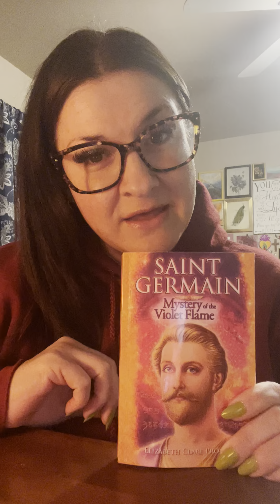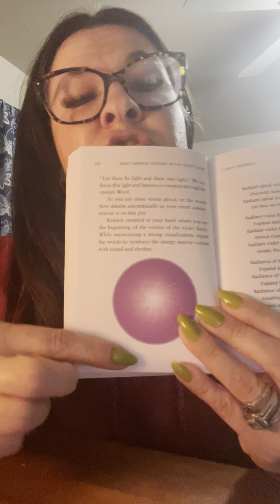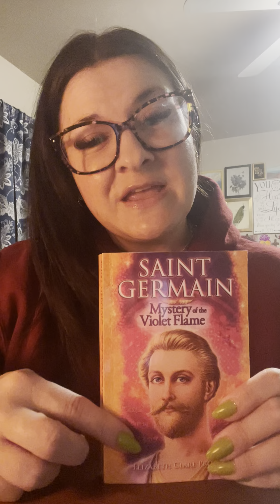Let me read to you! The Violet Flame chapters 6&7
In this video we will continue on reading chapter 6-An Experience in an Etheric Retreat & chapter 7-Heart Meditation in Saint Germain Mystery of the Violet Flame by Elizabeth Clare Prophet. Chapter 7 has valuable information including the heart meditation with a decree to read following along. This is a great way to practice praying & decreeing out loud using your voice, momentum & the power of the spoken word. Thank you for joining me! Much love & light to you all 💜